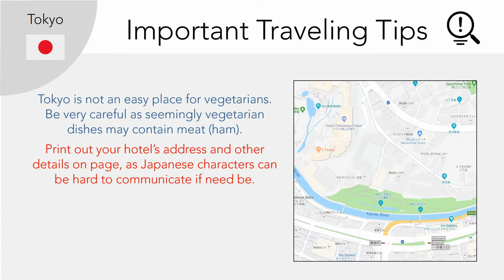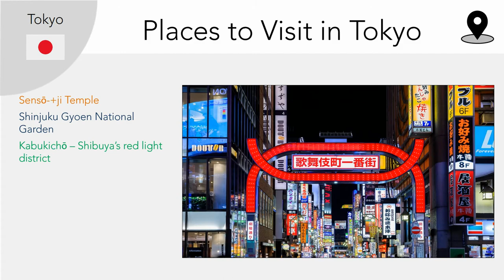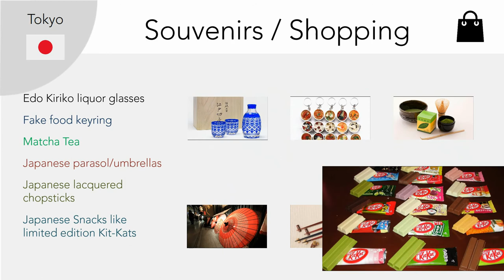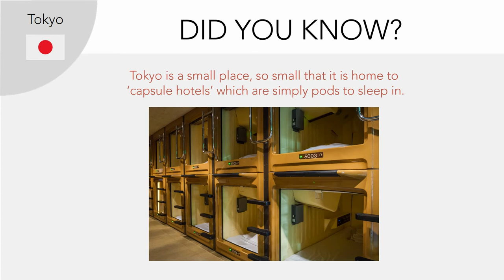Watch This Before Your Trip to Tokyo - A Hindi Guide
This week on World in Three Minutes...

Let us learn about the important bits of information that anyone traveling to Tokyo / Japan from India should know like - the best time to visit Tokyo,  times to avoid visiting Japan, flying time from India to Tokyo, the many districts of Tokyo and their specialties, places worth visiting in Tokyo, things and souvenirs to buy in Tokyo.

Later we delve into some of the most interesting facts about Tokyo.

Towards the end of video you can find an easy to access fact-sheet that we recommend you to save on your devices for referral later. We hope you find this video useful.

Post in the comments about what places you would like us to travel next...

Love Netsaar